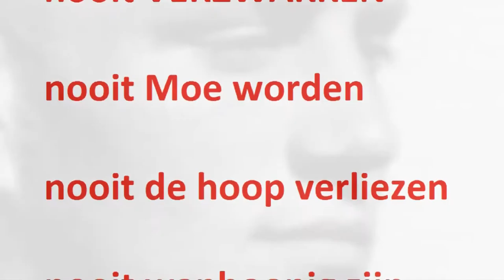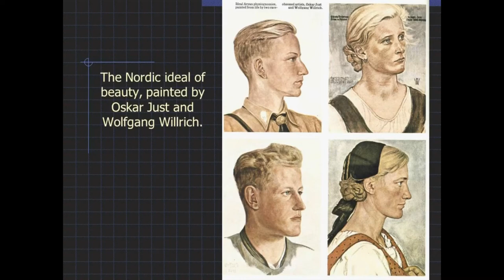SCHUUR RECORDS - STORY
by Elroy Moolhuijzen - jonkman / Trenning